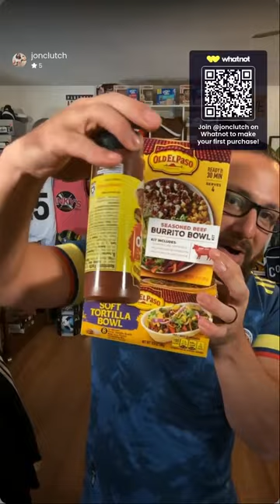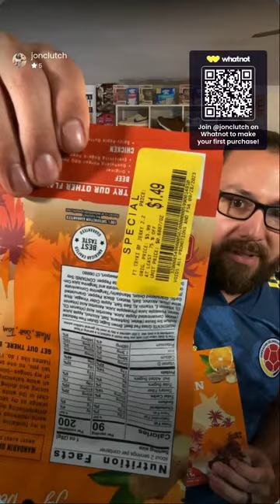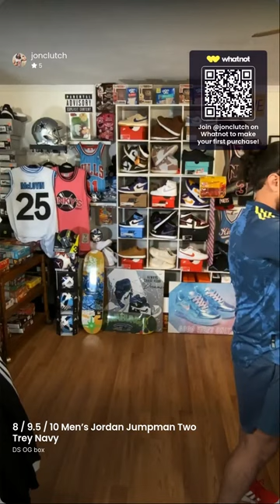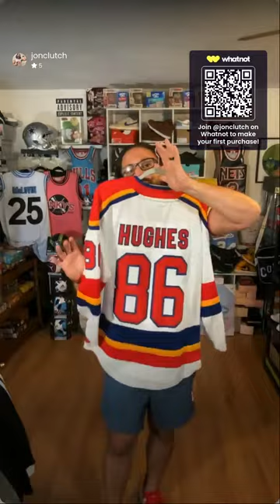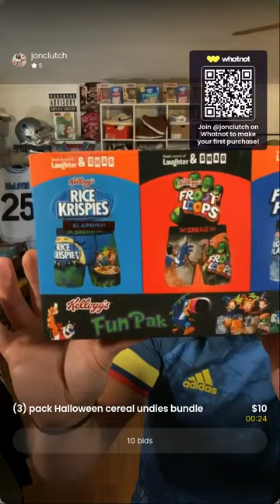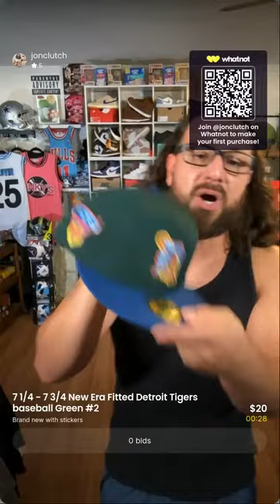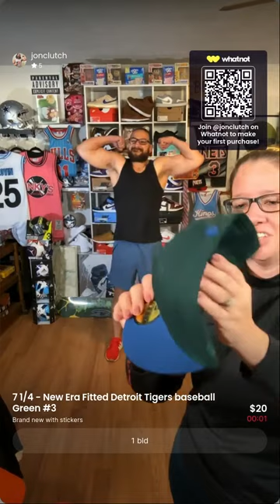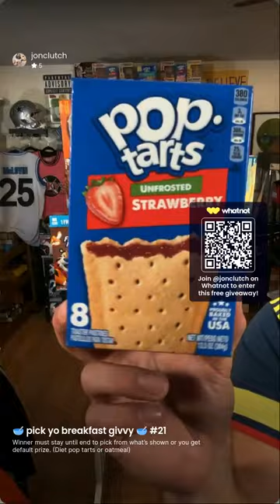All New Inventory!!!